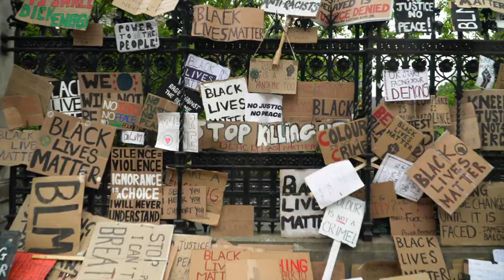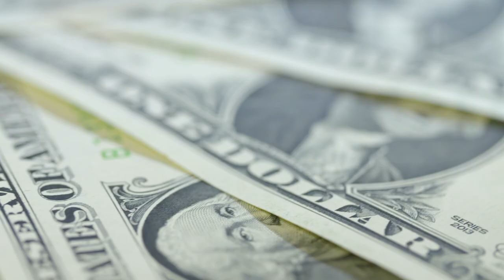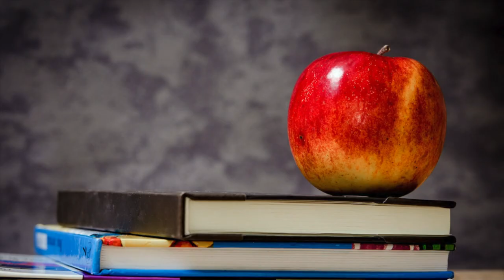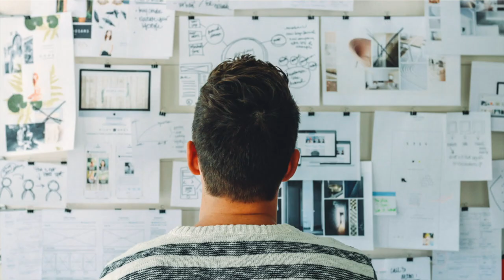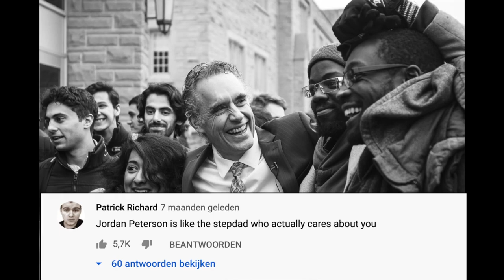The Boy Crisis Explained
In this video, I will talk about the Boy Crisis, what causes it and what we can do about it.